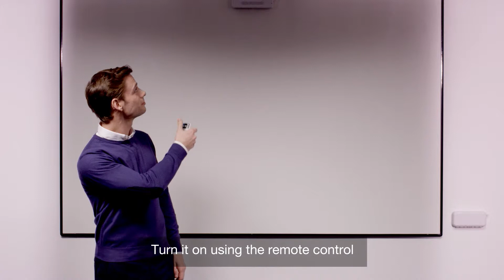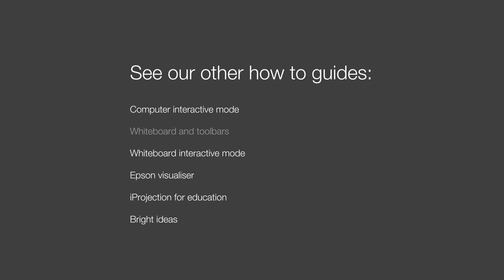How-to use your Epson Whiteboard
Control what you want to do with your whiteboard content. Print student handouts or save your annotations to USB. Share files from multiple sources at the same time to create a rich visual experience or compare students’ work.